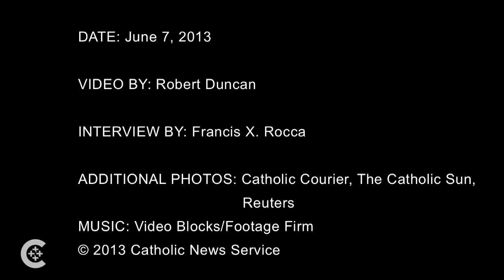Cardinal Burke on the Sacred Heart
U.S. Cardinal Raymond L. Burke discusses the significance of the feast of the Sacred Heart of Jesus.